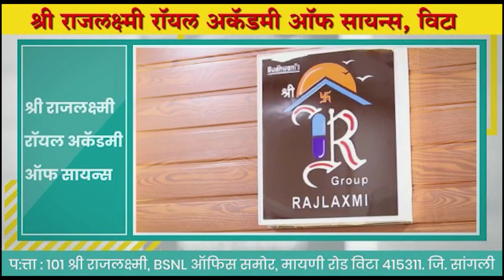स्वच्छता अभियान चांगले आहे तर सदाशिव पाटलांना चिकनगुनिया कसा झाला ? ।। वज्रधारी न्यूज ।।